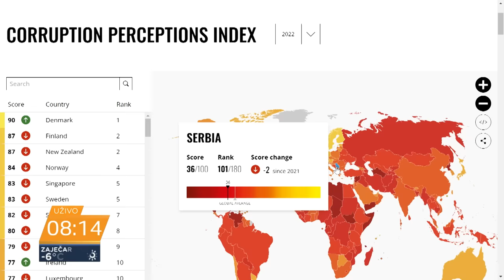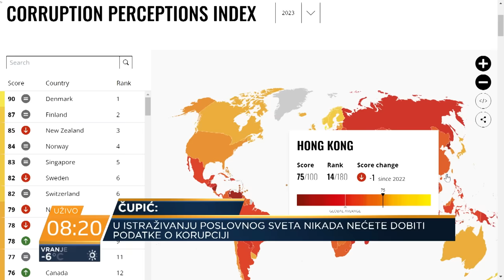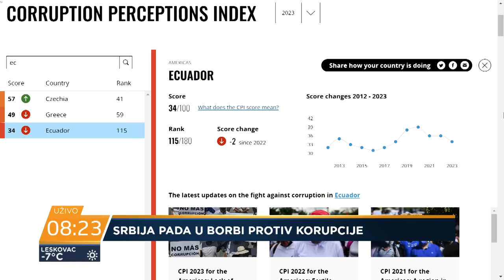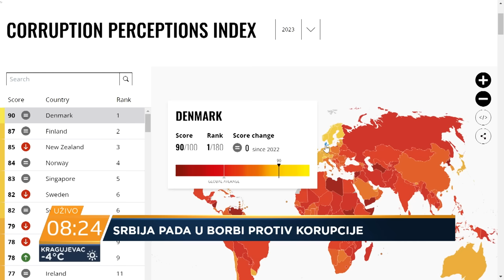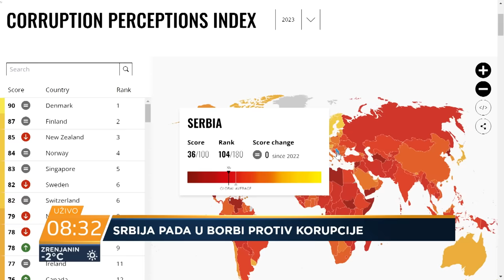Korupcija ili nefunkcionisanje institucija? Čedomir Čupić, Nemanja Nenadić